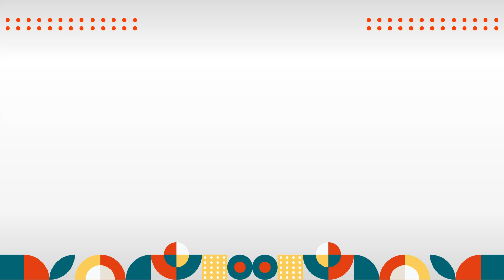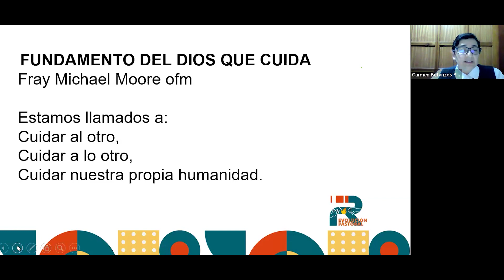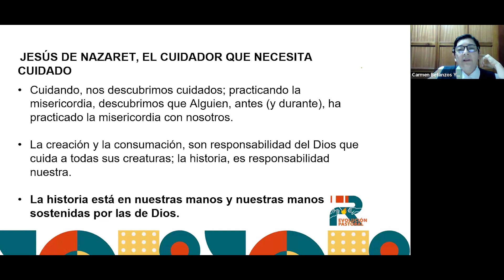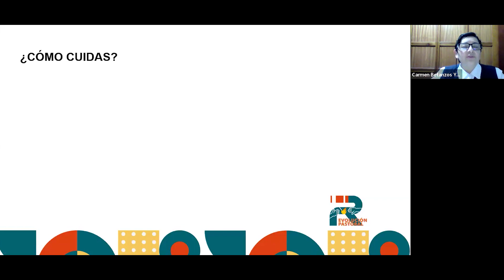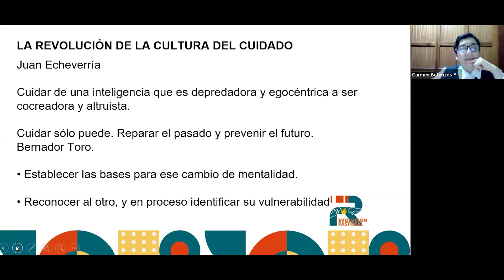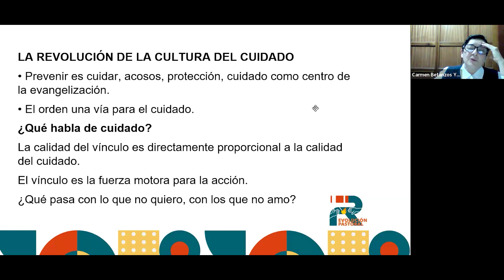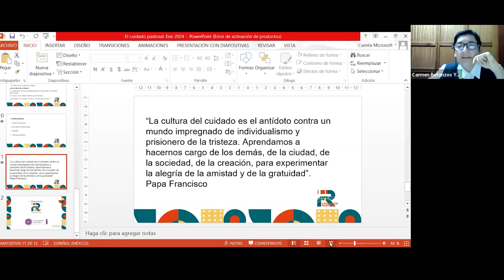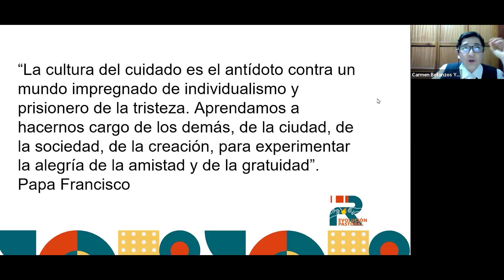El cuidado Pastoral | Seminario Revolución Pastoral